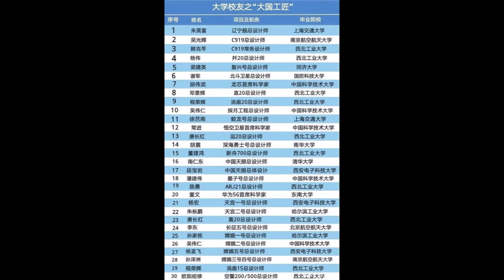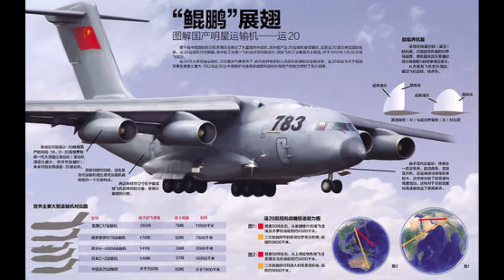中国 轰20即将首飞，设计总师与#运20设计总师为同一人，轰20动力系统测试成功！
中国轰20即将首飞，设计总师与运20设计总师为同一人，轰20动力系统测试成功！